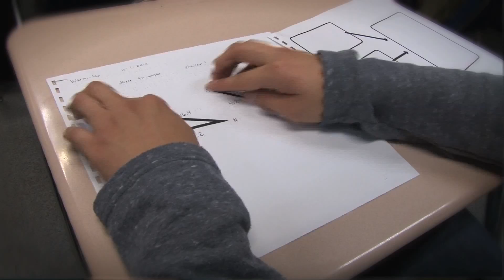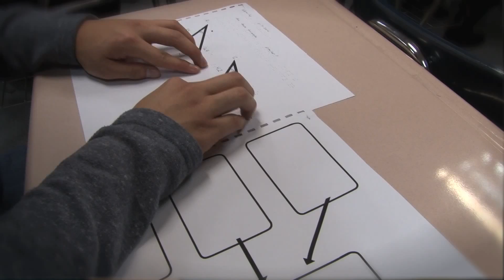Great Teachers Great Students Colleen Homola & Anh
Prairie HS math teacher Colleen Homola helps a struggling student with impaired vision to learn geometry. Battle Ground Public Schools, Battle Ground, Washington